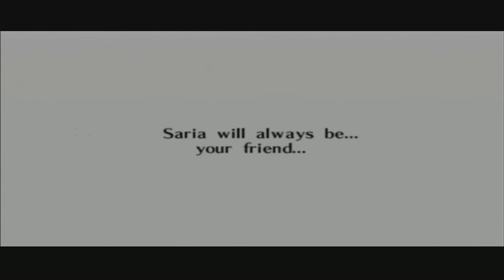Let's Break Ocarina of Time part 17 To Break a Phantom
Leave a like or comment every bit helps :D
And thats how you beat a boss

Tags- "The Legend of Zelda Ocarina of Time" The Legend of Zelda Ocarina of Time Lets Play Walkthrough Robin Williams Break Broken Princess Link "Legend of Zelda" Chickens Glitches "glitch abuse" Greatest Lp EVER "Greatest Lp Ever" "Ocarina of Time" "Water Temple" Music Sequence Break "Sequence Break" AgShotful TTTT "Together To The Top"

New Vid: "Fishing | Okami | Part 9 Fishing"